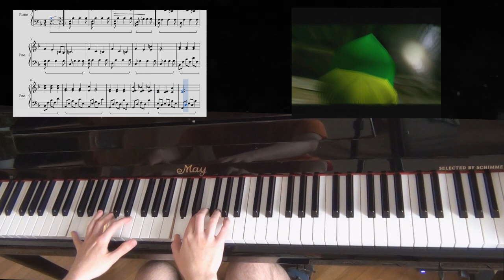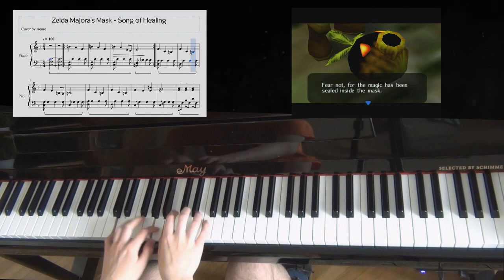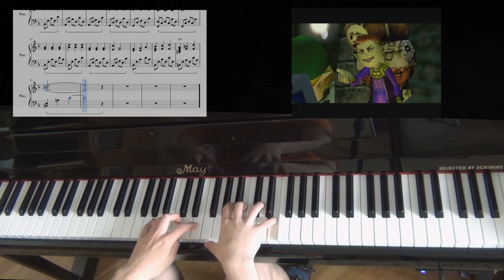The Legend of Zelda: Majora's Mask - Song of Healing on Piano || AquareCover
Tags: Piano Cover difficulty very easy medium intermediate hard super extreme insane and whatever game music xenoblade chronicles x zelda breath of the wild arrangement remix rock jazz sheet music download aqare why the fok are you reading the tags apple juice from apple juice industry new games aquare octopath traveler majora mask healing song best cover of it on youtube and uploaded by someone I wanna subscribe to ピアノ アレンジメント ゼノブレイド カバー スマブラ ゲーム 音楽 リミックス